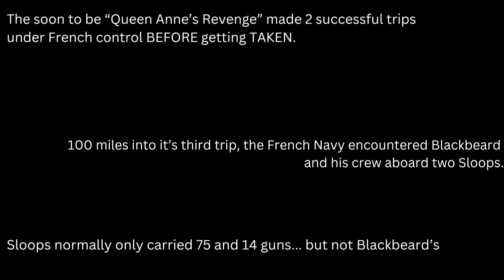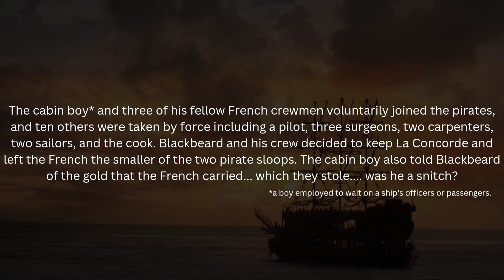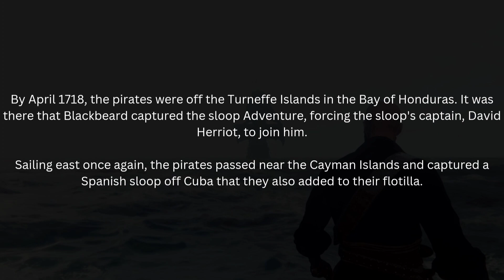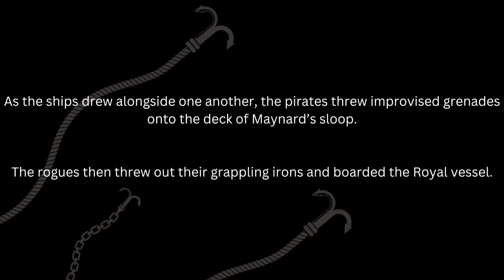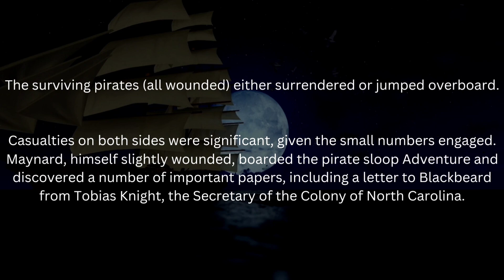A short history of BLACKBEARD